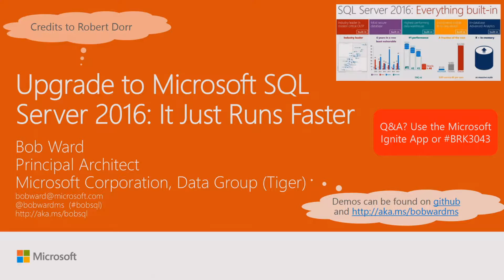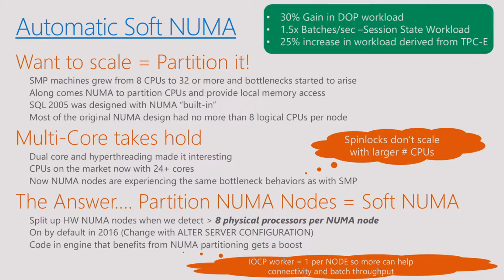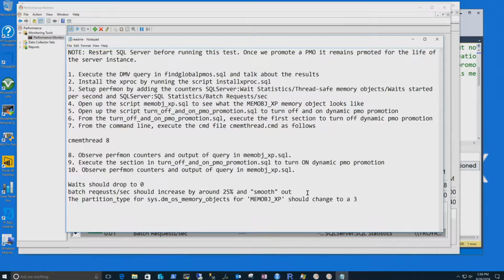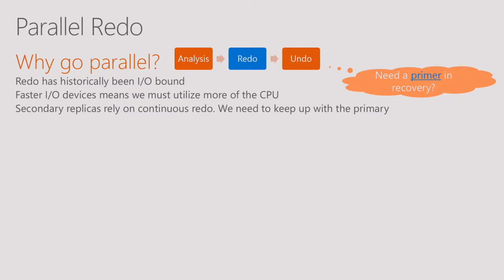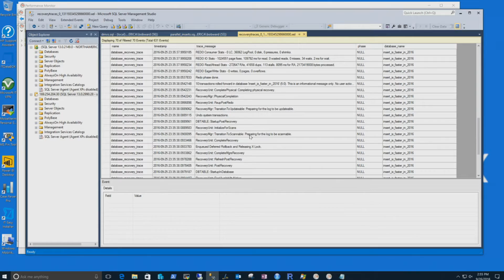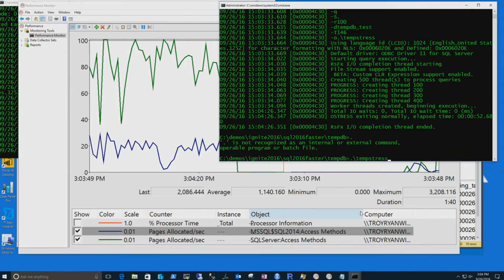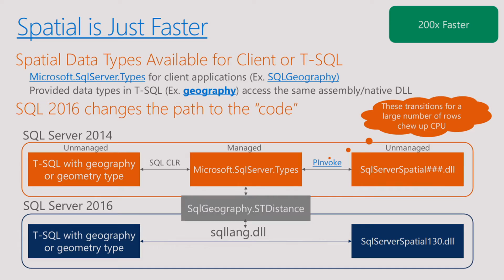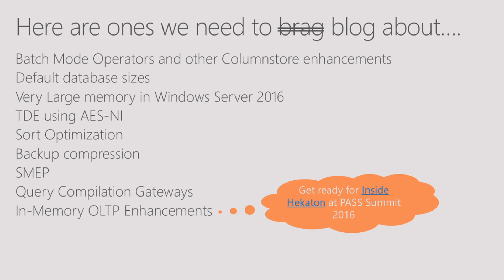Modernize your Data Platform with SQL Server 2016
Take a deep dive and a behind-the-scenes look at Microsoft SQL Server 2016: ‘It Just Runs Faster’, focused on scalability and performance enhancements. This talk discusses the improvements, not only for awareness, but expose design and internal change details. The beauty behind ‘It Just Runs Faster’ is your ability to just upgrade, in place, and take advantage without lengthy and costly application or infrastructure changes. If you are looking at why SQL Server 2016 makes sense for your business you won't want to miss this session.